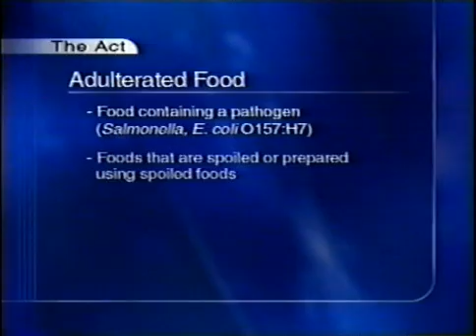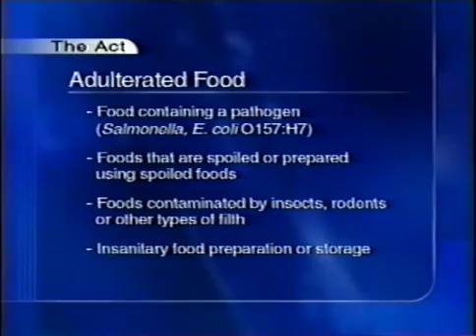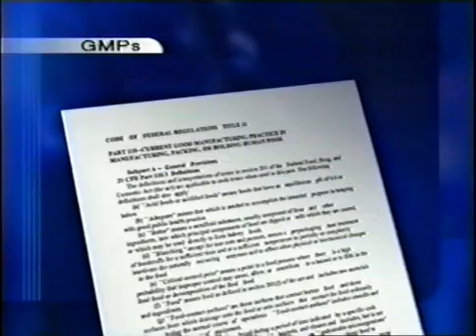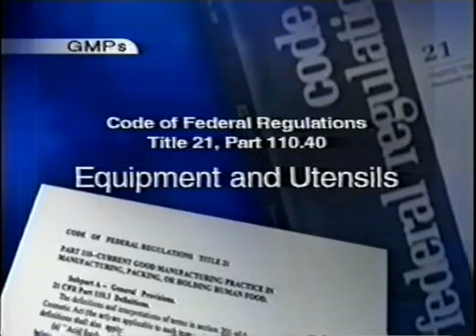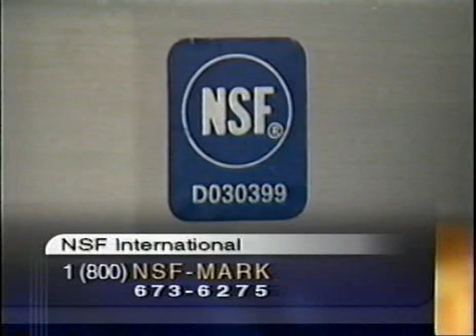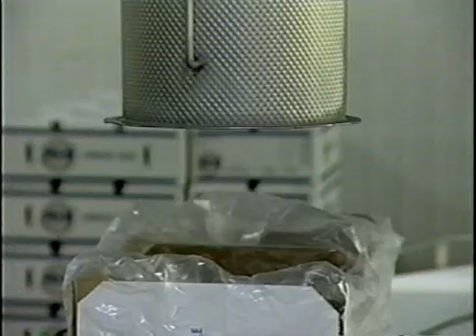Safer Processing of Fresh-cut Produce | Part 1A: Laws and Regs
The California Department of Public Health, Food and Drug Branch, and the U.S. Food and Drug Administration (FDA) Center for Food Safety and Applied Nutrition created this video with the Centers for Disease Control and Prevention (CDC) researchers and industry representatives to help produce safer products. This module covers the legal requirements for fresh-cut produce processors, including the Federal Food, Drug, and Cosmetic Act and Good Manufacturing Practices (GMPs) as outlined in 21 CFR Part 110. The video explains the roles of inspection authorities, defines adulterated food, and outlines enforcement actions, including warning letters and injunctions. It also covers GMPs related to facility design, equipment, employee training, sanitation, and preventing cross-contamination. Additionally, it provides guidance on plant layout, equipment upkeep, water systems, and pest management to ensure compliance with regulations.